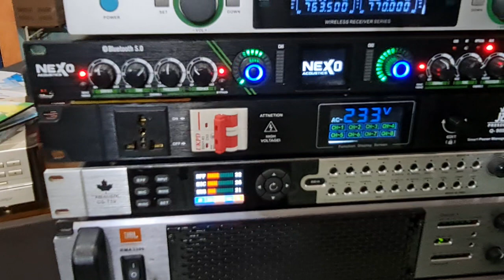Fidek fd-650gt vũ trường âm nhạc khủng long nậng 160kg /1500w mạnh như sấm nghe & hát tuyệt đỉnh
Fidek fd-650gt vũ trường âm nhạc đỉnh cao nặng 160kg/ 1500w nghe nhạc & karaoke chuyên nghiệp tuyệt đỉnh. Đk tham khảo tại.  Toàn audio ND 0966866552